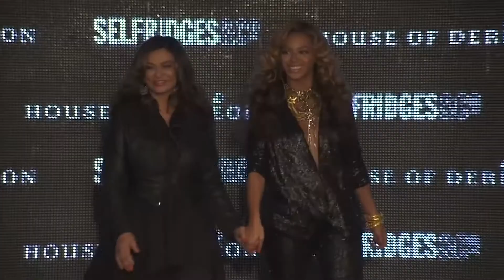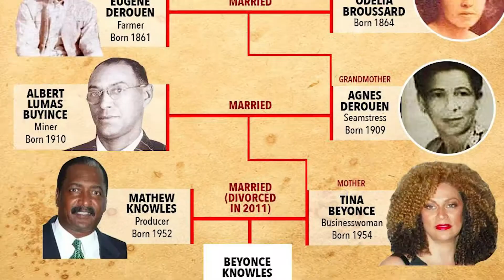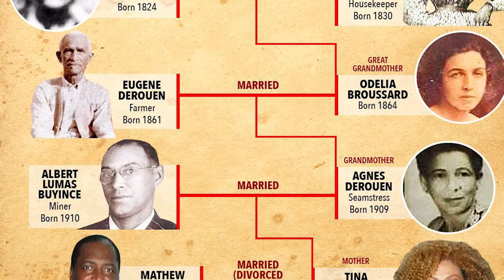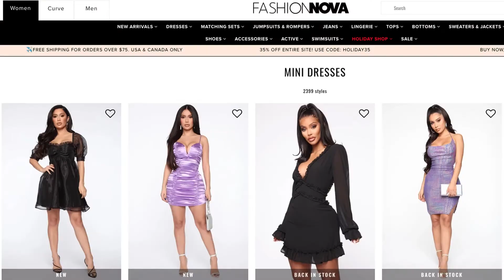What Happened To Beyonce's First Clothing Line House Of Dereon (Before Ivy Park)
Before Ivy Park there was House of Dereon!

Beyonce has been dominating the fashion industry with her successful athleisure line, Ivy Park. Prior to its launching, Beyoncé had her first fashion line called “House of Dereon”, which kind of came and went and it no longer exists today. Intriguing right? Watch this video where we explain some possible culprits of House of Dereon's short-lived run.

Way back in 2006, Beyonce and her Mama Tina launched the label after Beyoncé’s maternal grandmother, Agnes Dereon but it failed.

Surprisingly, you might have thought Queen Bey would have had everything back then for the label to reach epic heights, but it didn’t. Whether it was the higher prices or the actual garments, it didn’t sell well enough. Now, it has become another brand to go into hiatus.

So tell me what you think of this video down below in the comments! Did you know Queen Bey and Mama Tina had previous clothing lines prior to Ivy Park?

Come say hi and join our growing community!
Instagram ➭ @fashionmentor.co (Fashion Career Advice)
Instagram ➭ @brittanydiego (Personal)
Instagram ➭ @fashionstylistacademy (Fashion & Styling Business Advice)

Become a certified fashion stylist in our online Fashion Stylist Academy.